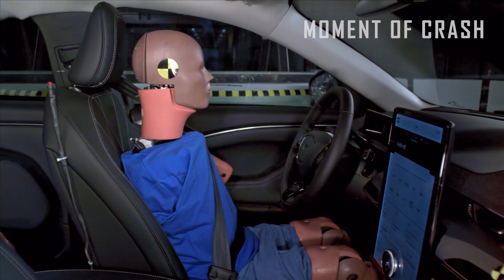2021 Ford Mustang Mach-E Vs 2021 Volvo XC40 - Crash Test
2021 Ford Mustang Mach-E driver-side small overlap IIHS crash test
2021 Ford Mustang Mach-E side IIHS crash test

2021 Volvo XC40 Recharge driver-side small overlap IIHS crash test
2021 Volvo XC40 Recharge side IIHS crash test

Car crashes, bad drivers, ıdiots in cars, road fails, smashed trucks, motorcycles and lucky pedestrians are images of crashes reflected in the camera from roads around the world.

Watch and learn from the mistakes of others.

To send a video

Please provide YouTube video Link or Send footage (it is free and no need for an account) to ATTENTION: Kindly, don't send footage via email as it reduced the footage quality. Also, no screen recording video.